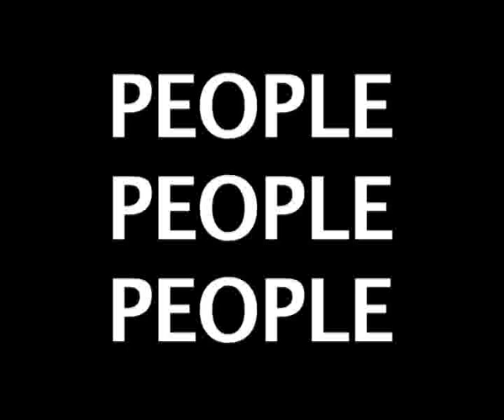Festival de Cannes (2008) : Jonas Bloquet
Jonas Bolquet n'a que 15 ans et vient de jouer son premier grand rôle dans le film de Joachim Lafosse, Elève Libre. Une histoire sulfureuse pour un jeune homme rencontré à la soirée belge à Cannes.